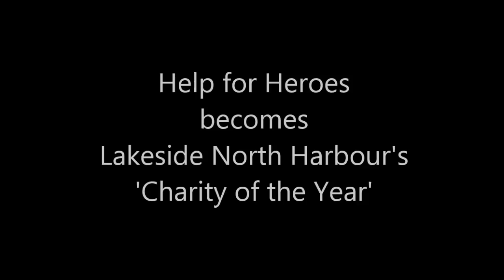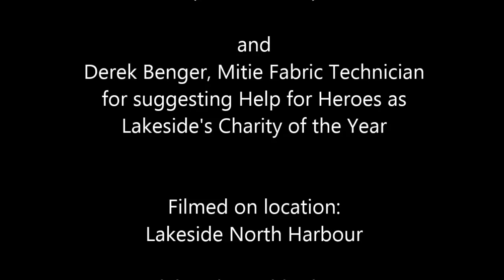Help for Heroes - Lakeside North Harbour Campus' Charity of the Year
Hero Bear was special guest at an event to celebrate Help for Heroes (H4H) becoming Lakeside North Harbour’s Charity of the year. Each year staff at Lakeside North Harbour Portsmouth, the south’s premier business park, chooses a charity that they can support. This year ‘Hero’ received a cheque for over £640 to get the ball rolling.
The donation was all Lakeside’s profits from the Colour Me Happy Fun Run that took place in the grounds at Lakeside in June.